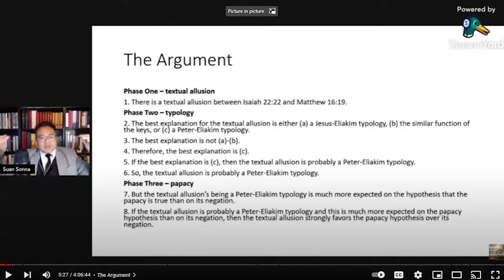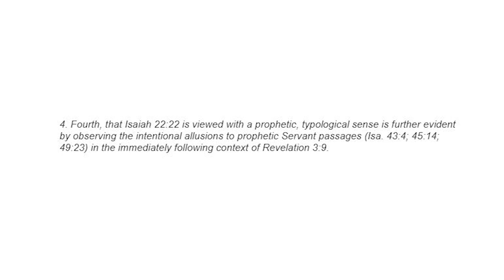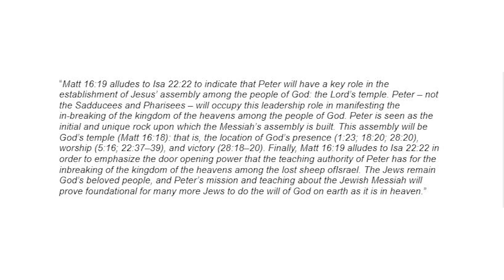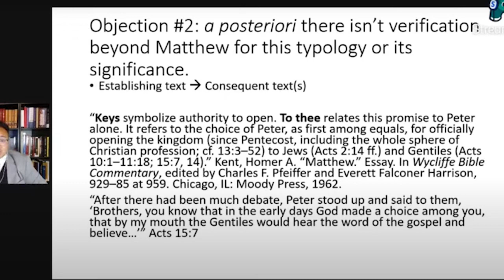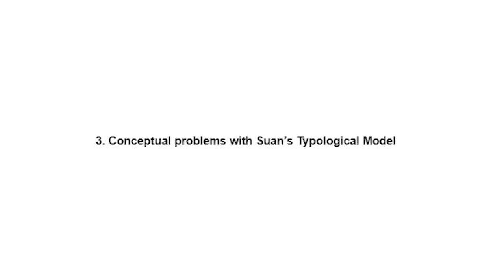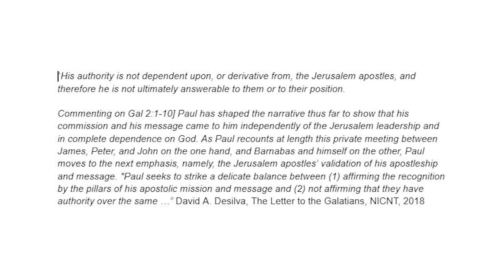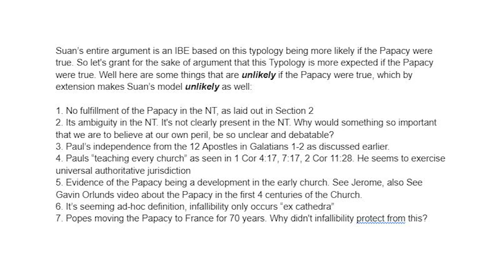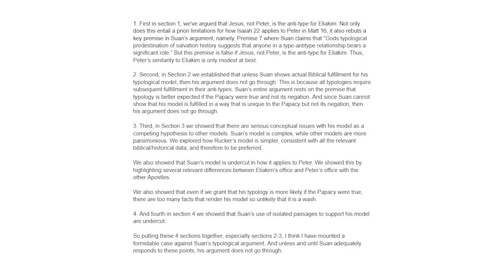A Substantive Response to Suan Sonna's Isaiah 22 Allusion Video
A response to Suan's 4 hour video. Also, I emailed one of the scholars that Suan cites, Dr Timothy Rucker, who WATCHED all 4 hours of Suan's video and emailed me his thoughts. Suan said Rucker wrote "the most comprehensive" paper on the Isaiah Allusion. Check out his email response to Suan's argument in my video!

Apparently, there is a character limit here in the description such that I cannot post all the quotes I mentioned in the video description. See them in the pinned comments.

Contents:

00:00 - Introduction and Summary
04:17 - Section 1 Eliakim is Jesus not Peter
19:07 - Section 2 Suan's Typological Model is not actually fulfilled
32:59 - Section 3 Conceptual Problems with Suan's Typological Model
52:43 - Section 4 Addressing Various Isolated Passages Suan Uses
55:06 - Conclusion